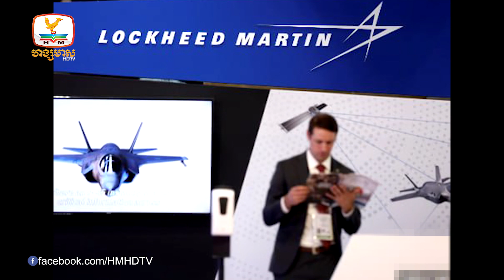ចិនប្រកាសដាក់ទណ្ឌកម្ម លើក្រុមហ៊ុនអាមេរិក២ជុំវិញការ... | UPDATES TODAY (17-02-2023) 11AM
▪️ ចិនប្រកាសដាក់ទណ្ឌកម្ម លើក្រុមហ៊ុនអាមេរិក២ជុំវិញការលក់អាវុធទៅឲ្យតៃវ៉ាន់
▪️ សំណុំរឿងឃាតកម្មជនជាតិអង់គ្លេសសម្លាប់ជនជាតិស៊ែកប៊ីនៅភ្នំពេញបានបំបែក
▪️ ពលរដ្ឋរ៉ូហ៊ីងយ៉ា៦៩នាក់ ជិះទូករត់ភៀសខ្លួនទៅដល់ឥណ្ឌូនេស៊ី